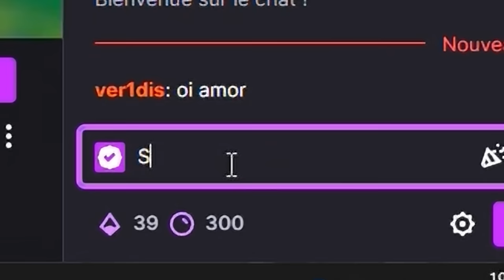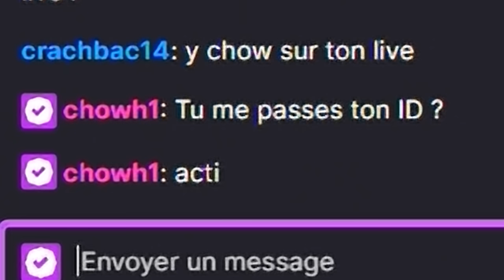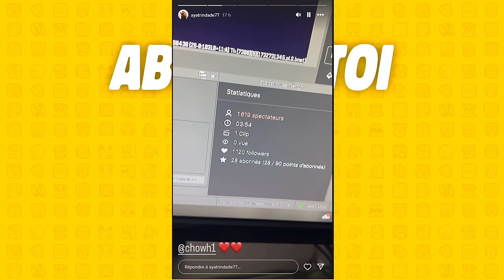Je PROPOSE de DUO a ce STREAMER et...